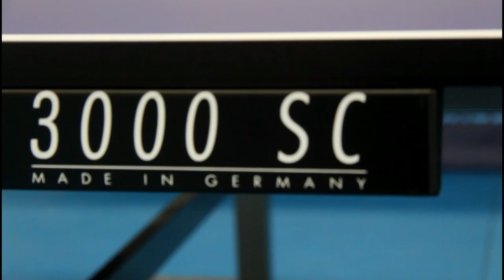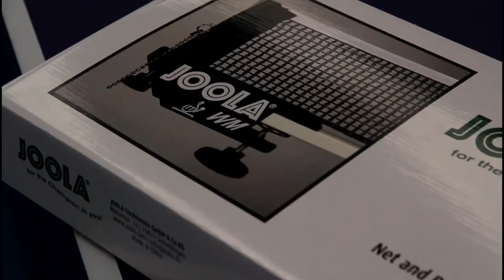Lily Yip Table Tennis Center JOOLA Table & Equipment Install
Lily Yip Table Tennis Center